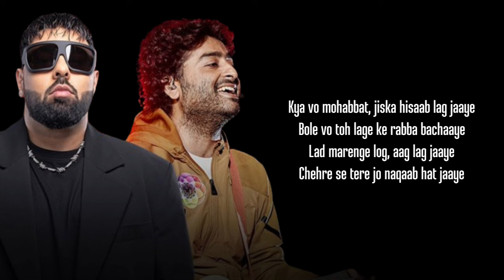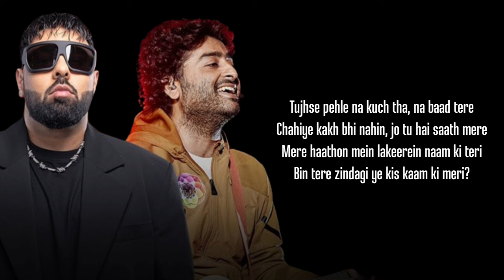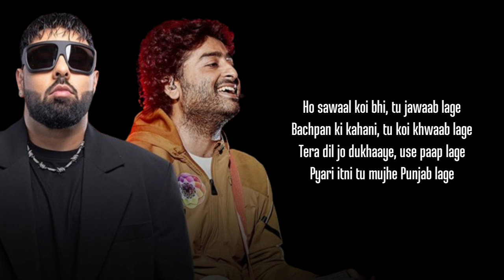Din ko raat kahegi toh main raat kahoon Tera dil dukha (Lyrics) | Soulmate - Badshah & Arijit Singh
Lyrics:

[Intro: Arijit Singh]
"Din" ko "raat" kahegi toh main "raat" kahoon
Tera dil dukha de jo, aisi na baat karoon
Ek shikan bhi maathe pe na aaye, meri jaan
Le loonga teri saari balaayein meri jaan

[Chorus: Arijit Singh]
Teri aayi, main marjavaan, zindagi naam tere kar javaan
Sohneya, o sohneya
Sohneya, o sohneya

[Verse 1: Badshah]
Kya vo mohabbat, jiska hisaab lag jaaye
Bole vo toh lage ke rabba bachaaye
Lad marenge log, aag lag jaaye
Chehre se tere jo naqaab hat jaaye
Ho sawaal koi bhi, tu jawaab lage
Bachpan ki kahani, tu koi khwaab lage
Tera dil jo dukhaaye, use paap lage
Pyari itni tu mujhe Punjab lage
Vo faraaz ki kitaab padhti hai, vo titliyaan saath rakti hai
Meri duniya aabaad lagti hai, jab kandhe par mere vo haath rakti hai
Is pyaar ko khone nahin doonga, tujhe khud se juda main kabhi hone nahin doonga
Khushi ke aansu aur baat hai lekin tujhko main waise kabhi rone nahin doonga
[Verse 2: Arijit Singh]
Tujhse pehle na kuch tha, na baad tere
Chahiye kakh bhi nahin, jo tu hai saath mere
Mere haathon mein lakeerein naam ki teri
Bin tere zindagi ye kis kaam ki meri?

[Chorus: Arijit Singh]
Sohniya, o sohniya
Sohneya, o sohneya
Sohneya, o sohneya
Sohneya, o sohneya